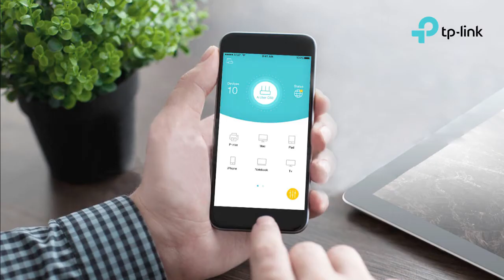Router Inalámbrico Doble Banda AC1200 - Archer C50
Soporta el estándar 802.11ac – la próxima generación de Wi-Fi
Conexiones simultáneas de 2.4GHz 300Mbps y 5GHz 300Mbps para una nacho de banda total disponible de 1.2Gbps
Las 4 antenas externas de banda dual proporcionan conexiones inalámbricas estables y una cobertura óptima
Fácil administración de la red al alcance de sus manos con Tether de TP-LINK